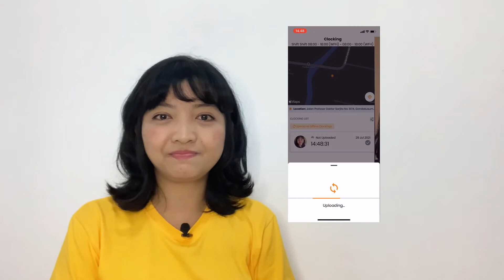Online Attendance New Normal | Pake Verifikasi Wajah?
Menurut McKinsey, beberapa survey baru menunjukkan bahwa COVID-19 mempercepat beberapa tahun pengadopsian teknologi digital.

Berbagai inovasi telah diciptakan, salah satunya adalah aplikasi online attendance untuk mendukung karyawan remote atau yang bekerja dari rumah.

Online Attendance yang saat ini sering disebut Clocking menggunakan aplikasi attendance akan membantu Anda melakukan:
1. Validasi lokasi karyawan.
2. Validasi Waktu Clocking.
3. Verifikasi wajah.

Biasanya, aplikasi seperti ini tidak hanya menyediakan fitur Clocking, namun beberapa fitur seperti pengajuan cuti, OT, perubahan jadwal shift, hingga pengunduhan slip gaji.

Penasaran bagaimana aplikasi Haermes dapat memberikan solusi untuk bisnis Anda dalam beradaptasi terhadap new normal?

Ingin tahu bagaimana kami membantu Anda dalam Transformasi Digital?